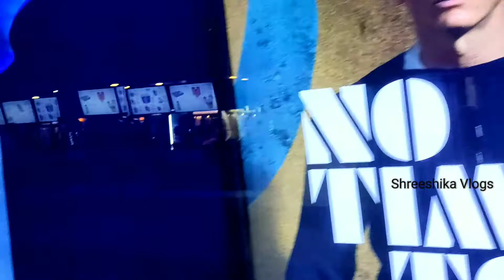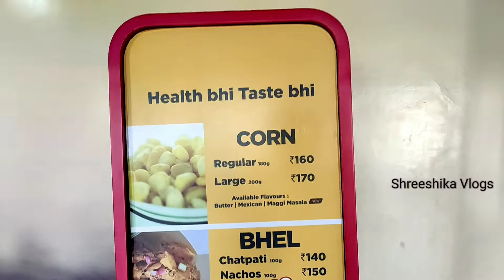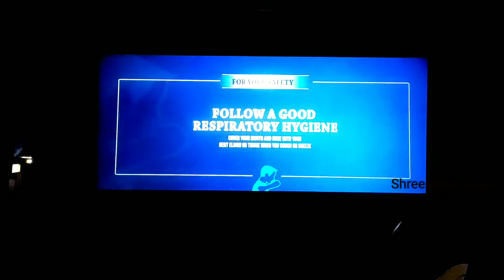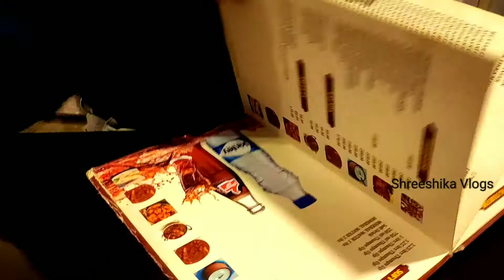DIMLY//Sunday Vlog//Movie Theater//Fast Food Center//Hyderabad Tank Bund View❤//Shreeshika Vlogs